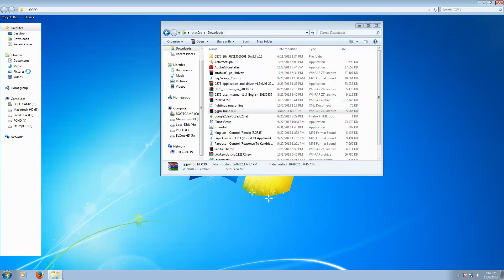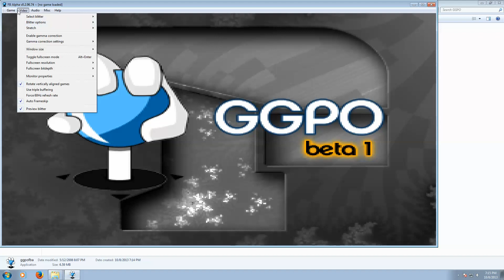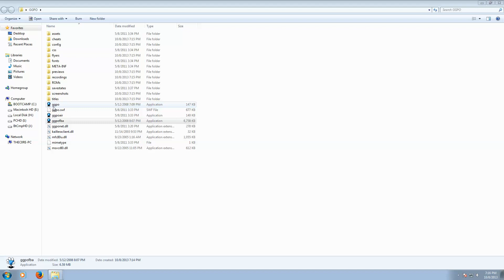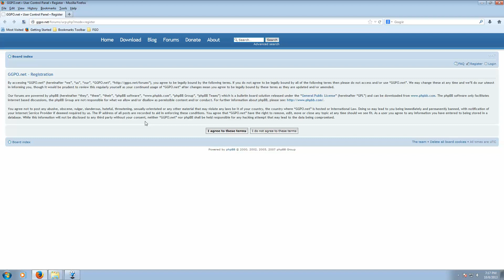Installing GGPO Tutorial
I just go through a first time installation of GGPO. You may need to download a compression software like winrar(recommended) or winzip.